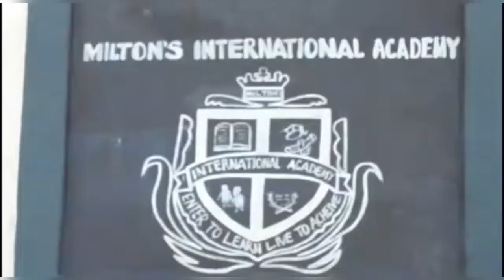The best private school in Bo City 🇸🇱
For more information about the school contact this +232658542